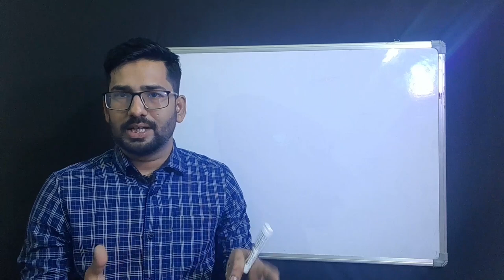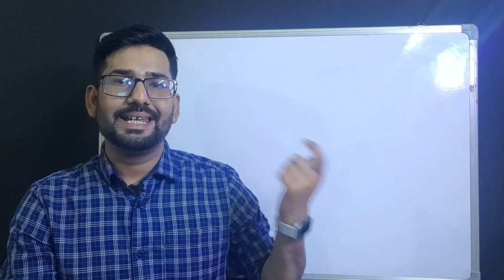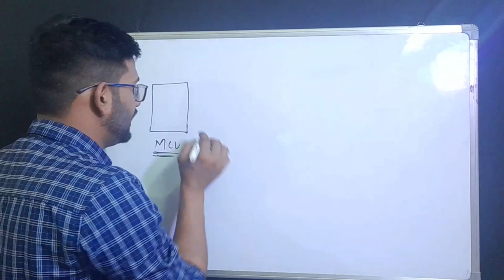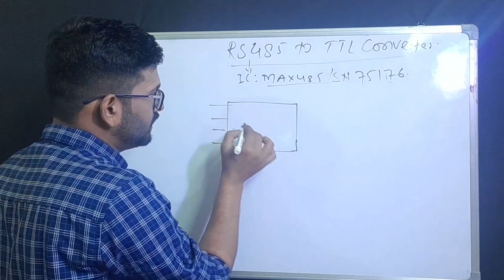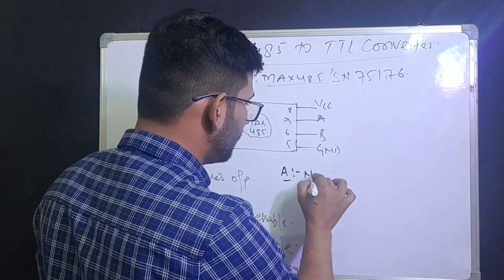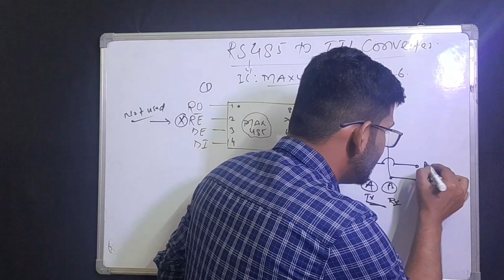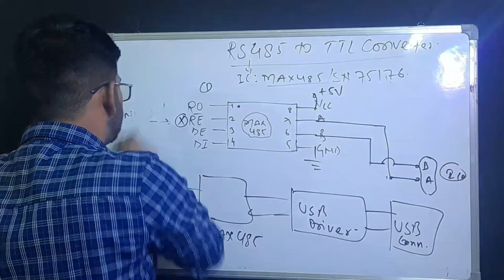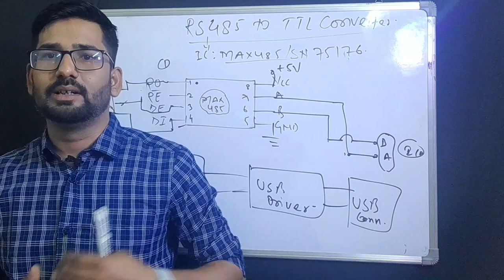What is RS485 ? | RS485 to TTL to USB Converter | MODBUS Communication Protocol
Hey Guys This is Satyamraj Sinha as a Hardware Design Engineer, In this Video I am going to discussed about the very important concept of serial Communication protocol I.e MODBUS Communication Protocol & RS485
So I'll cover your all queries related with Modbus like.
what is RS485?,
RS485 Communication protocol,
RS485 vs Modbus,
USB to RS485 Converter,
RS485 to TTL Converter,
What is MODBUS Protocol,
Working of Modbus Protocol,
Types of Modbus Communication Protocol,
Data flow of Modbus Protocol,
MODBUS RTU,
MODBUS TCP/IP,
Modbus protocol,
Modbus,
Modbus Communication in PLC,
Modbus tcp/IP,
Modbus protocol in hindi,
Modbus Communication,
Modbus rtu Communication,
Modbus tcp,
modbus Communication protocol,
What is modbus,
How does modbus work,
What is MODBUS Communication Protocol,
Basics of Modbus,
Industrial Communication Protocol,
How does modbus Communication protocol work,
Modbus Communication Tutorials,
Modbus Communication working,
Function code in modbus,
Modbus Industrial uses,
Understanding Modbus Serial,
Understanding modbus Communication,RS485,RS232,ASCII,TCP,IP,RTU
… Many More.

And also you can check our other tutorials

If you love it then comment down ❤️